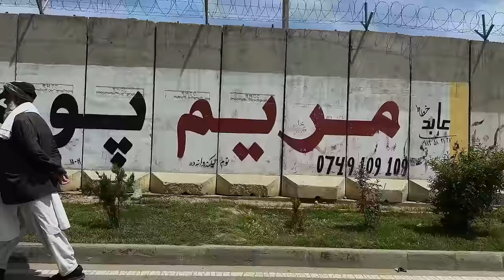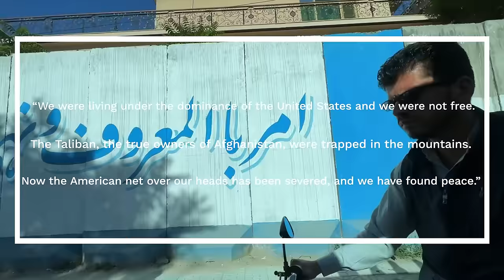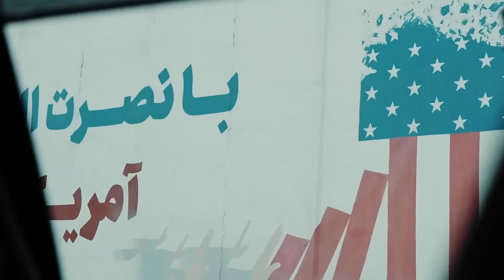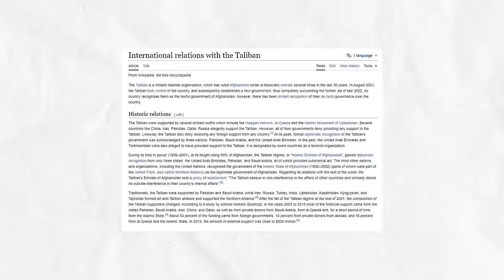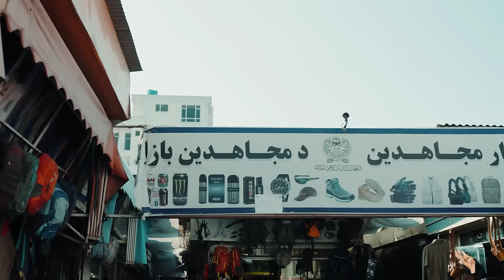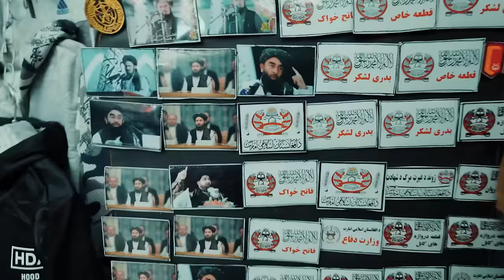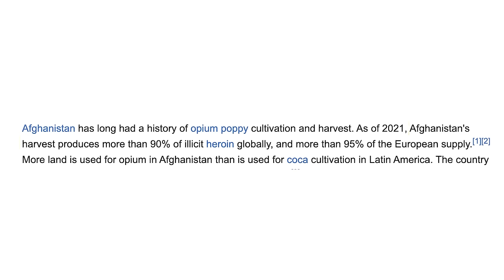Life in AFGHANISTAN 2024! - The World's WORST COUNTRY WITH TALIBAN RULES! - TRAVEL DOCUMENTARY VLOG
Hello, I'm OS
In this country documentary, I presented you some important information about life in Afghanistan. I talked about life in Afghanistan, daily life in Afghanistan, Afghanistan market prices, Afghanistan history, life in Afghanistan.

In the video, you will feel like an Afghan citizen or you will want to go to Afghanistan and visit there. Because Afghanistan is one of the most interesting countries in the world and the advanced lifestyle in Madagascar attracts great attention.

Resources ;
1-) Afghanistan Travel
2-) Media Agencies